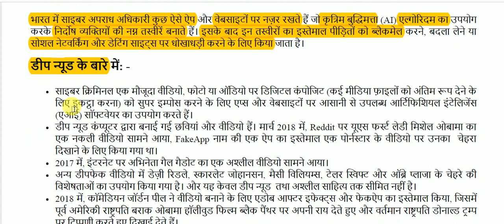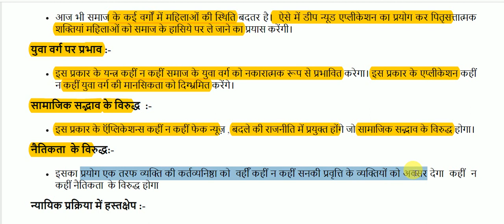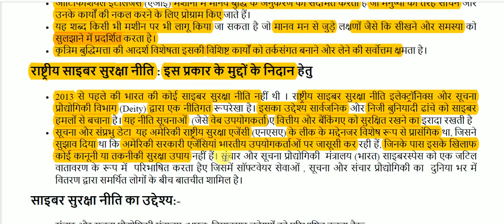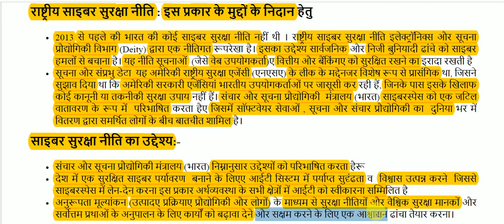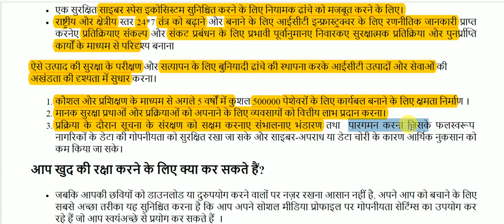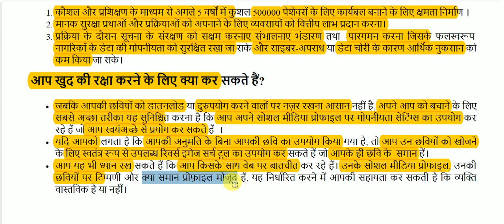डीप न्यूड || Deep nude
Deep nude for All Competitive Exams like SSC, Railway, IB, Bank, UPSC, BPSC, MPSC, PCS, etc.